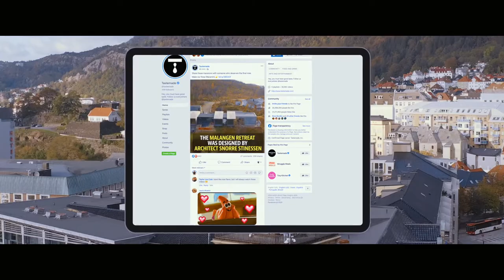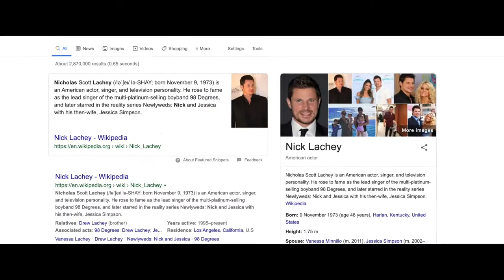Forty and Free: Norway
These two are not your tour guides. Jessica Peterson and Marianela Pereyra are both forty, fearless, and single. They travel the world producing video content for big brands, but just couldn’t give a f*ck about the trappings of women their age — the white picket fence, the 2.5 kids, or the armchair husbands. Their lovable cameraman Fraser James delivers comic narration in ‘The Voice of God’ style as these two explore the planet.

THINK
“Fleabag” meets “An Idiot Abroad”

FORMAT & STYLE
15-minute episodes, behind the scenes vlog style combined with cinematic landscape photography

CREDITS

Cinematography: Jessica Peterson
Written by: Fraser James, Marianela Pereyra, and Jessica Peterson
Edited by: Jessica Peterson and Fraser James

MARIANELA PEREYRA

Marianela is a writer, producer, and TV personality who has worked as a host for a variety of networks including MTV, NBC, VH1, Travel Channel, and ESPN. In addition to her work in television she is actively pursuing her lifelong passion of travel and wellness with her blog, ‘The Fuddhist’. Visit Marianela.TV to learn more.

SOCIAL FOLLOWERS: 127,000

JESSICA PETERSON

Jessica is an independent travel and documentary filmmaker, photographer, and TV personality. She has more than 20 years of experience in marketing and journalism. She has produced video content for CNN, National Geographic, United Airlines, Tastemade, Southwest Airlines, and Matador Network. Visit GlobalGirlTravels.com to learn more.

SOCIAL FOLLOWERS: 85,000

FRASER JAMES

Fraser is a world-class filmmaker and photographer making big waves in the travel and adventure scene. With clients including RedBull, Norwegian Airlines, Virgin Voyages, Marriott Hotels, HBO, Visit USA, Southwest Airlines and Sotheby’s to name a few, Fraser is also skilled in sound design, graphic design, and motion graphics.

UPDATE

Since this was filmed in 2019, Marianela got hitched in Denmark, delivered a bundle of joy named Max, and moved to Germany. Jessica is cozied up in LA with her bunker boyfriend and eagerly waiting for that nomad life to resume again while shooting commercial and documentary projects. And Fraser? He’s still living the travel dream, shooting Yacht Week and episodes for Red Bull.